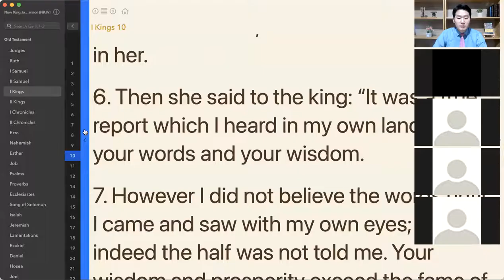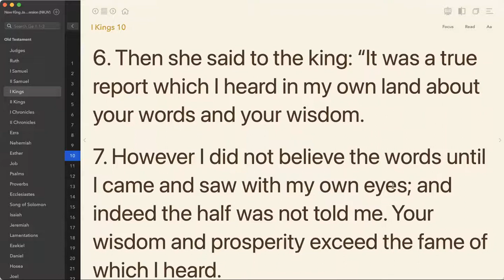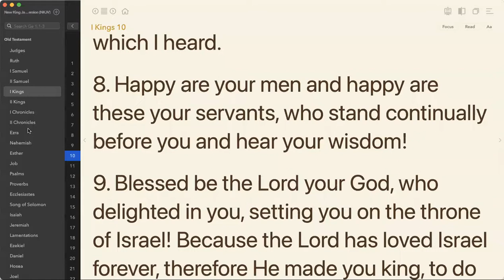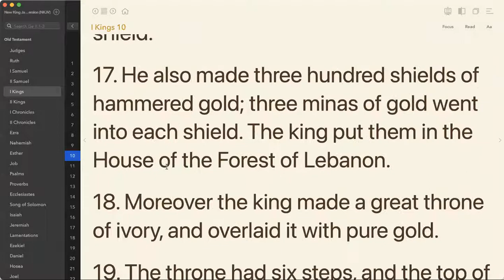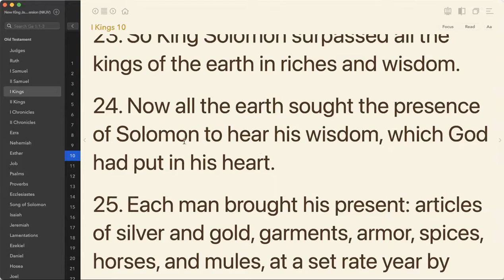Pr. James Kim 1 Kings Lecture [1 Kings 10 : 6-9] - Uganda